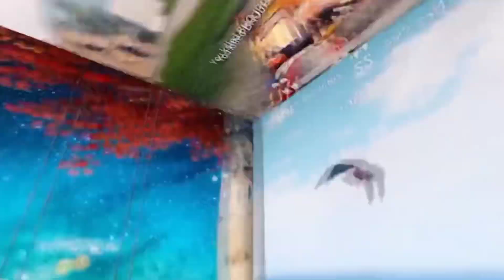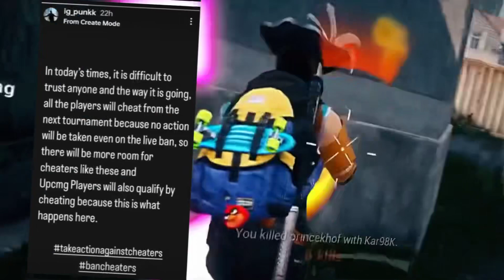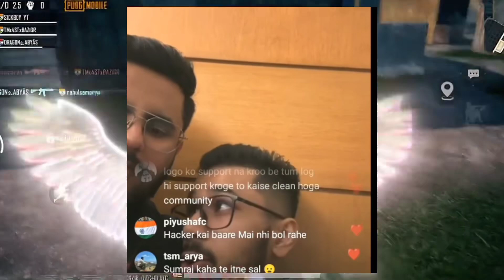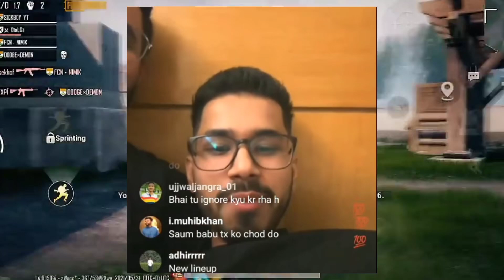Serious Matter Related To Bgmi Esp !! Godl full line up Revealed ? Goldy Bhai full clearly !!bgmi